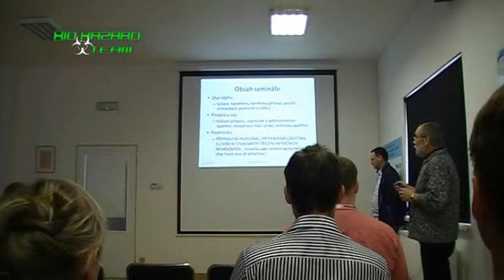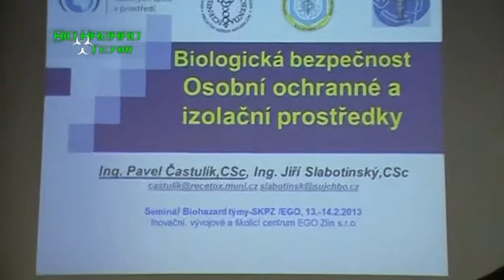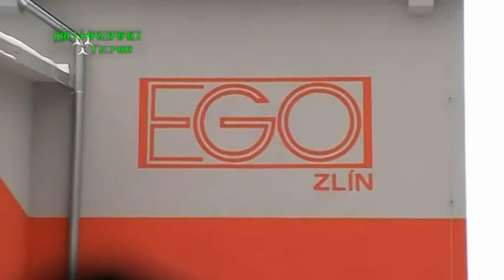Seminář Biohazard Teamů ZZS ve Zlíně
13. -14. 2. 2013 Areál EGO Zlín